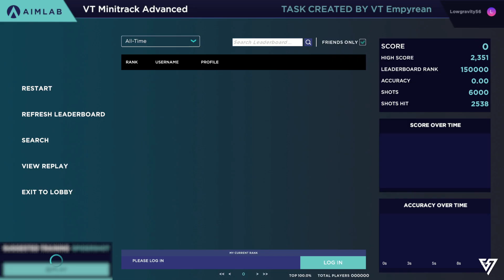VT Minitrack Advanced - 2538 - GM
PGTI has always been my weakness...

FOV used: 103
Sensitivity used: 48 cm/360
Hitsounds: Aimgod and you can find both in the Voltaic discord